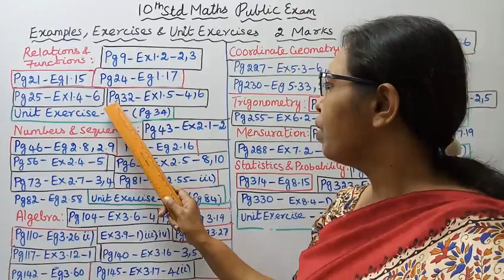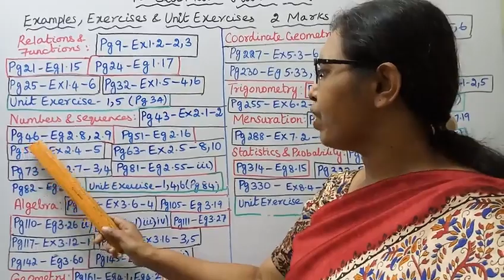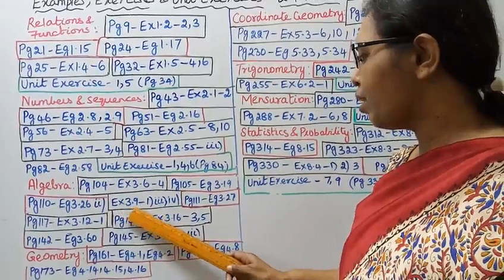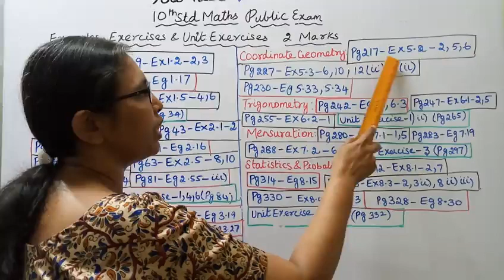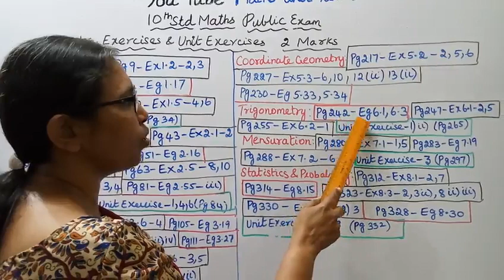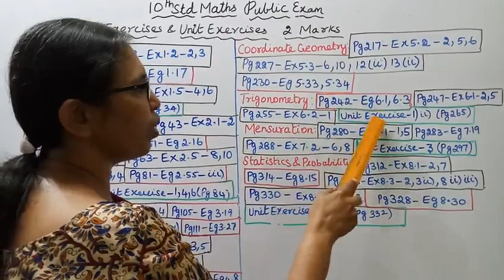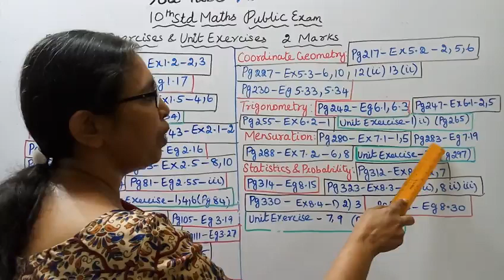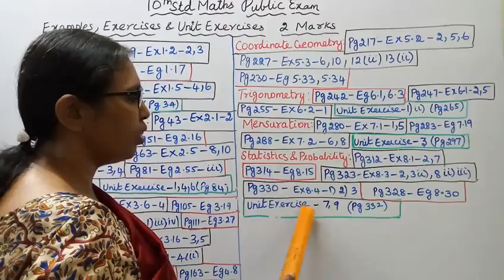T.N.10th std Maths Public Exam | Very Important 2 Mark Questions | (Examples,Exercises & Unit Ex)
Dear Students,
This video Tells about that 10th std Maths
Public Exam
 Very Important
 2 Mark Questions
(Examples,Exercises & Unit Exercises)